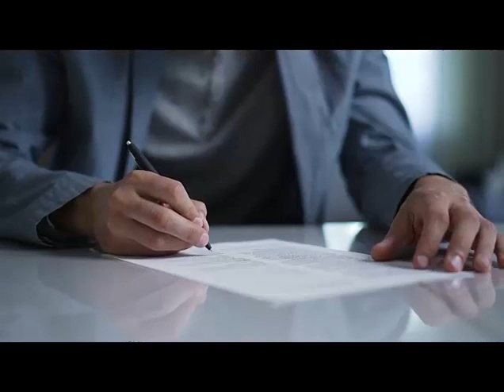South Jordan UT Corporate Counsel Lawyer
Business attorney
Corporate lawyer
Contract attorney
Legal advice for businesses
Startup attorney
Partnership agreements
Compliance counsel
Taxation lawyer for businesses
Franchise attorney